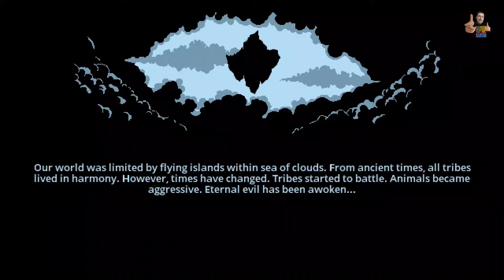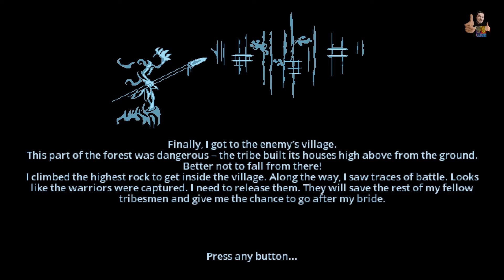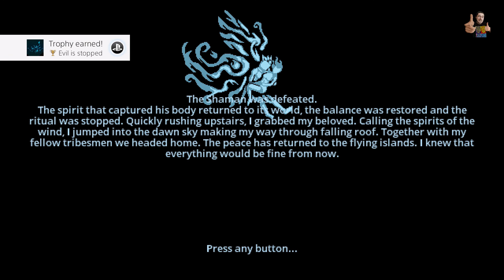ABORIGENUS - 100% Walkthrough (Platinum Trophy / 1000G Guide + Roadmap)